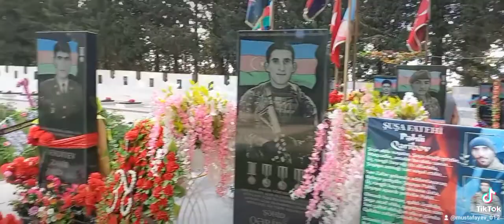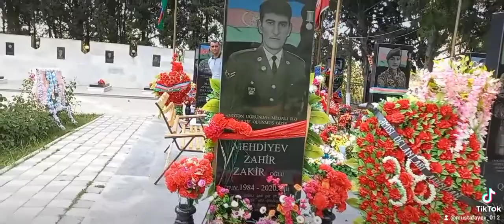16 iyun 2022